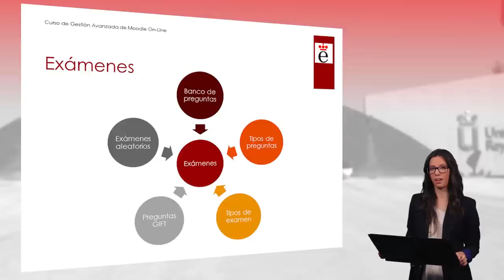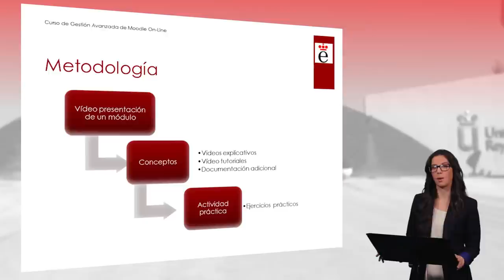Presentación del Módulo 3 del Curso Avanzado de Moodle On Line (Moodle)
Vídeo presentación del Módulo 3 del Curso Avanzado de la plataforma Moodle. En esta presentación se introducen conceptos como el banco de preguntas, distintos tipos de exámenes, consultas y encuestas.